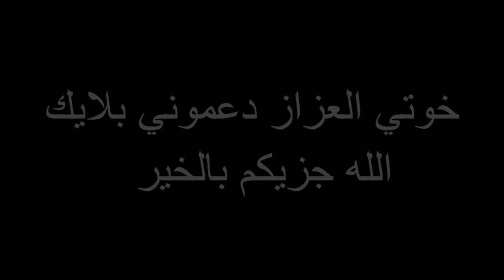راجلي عطاتو مراتو التانية 5000 درهم في الصداق | فكاهة مغربية